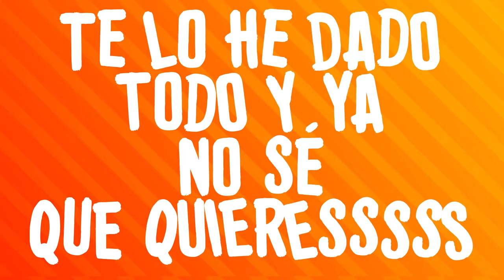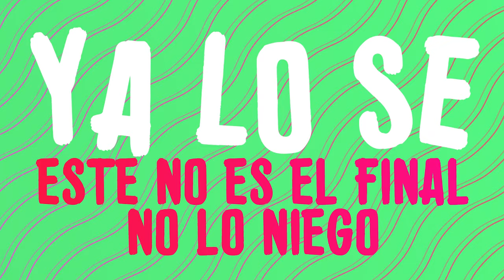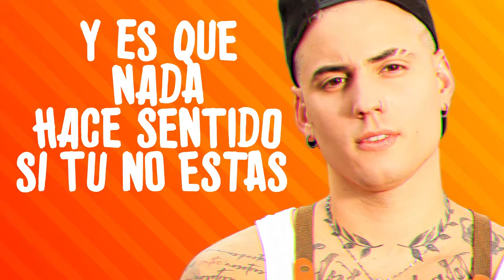Nesty, Leoni Torres - Como Si Nada (Lyric Video)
"Es que haces con mi corazón lo que quieres lo que te parece lo que te conviene (...)". 🎺🌶 Les traigo más SalsaFresh esta vez junto a @LeoniTorres . Reales a bailar!!

Como Si Nada (Letra)

Salsa fresh
It´s the real boy

Mírame es la última vez que te creo
Esta vez ya no pienso caer en tu juego

Es que haces con mi corazón lo que quieres
Lo que te parece lo que te conviene
Derrochando amor por donde vas y vienes
Te lo he dado todo y ya no sé que quieres

Como llegas y después te vas así como si nada
Dejando una duda clavada
Paseándote por el silencio de mi soledad
Porque será que sigo cayendo perdido en tu mirada
Si se que no me lleva a nada y es que nada me hace sentido si no estás

Mírame esta vez no te habla mi ego
Ya lo sé este no es el final no lo niego

Te lo he dado todo y aun no se que quieres

Si se que no me lleva a nada y es que nada me hace sentido si no estas